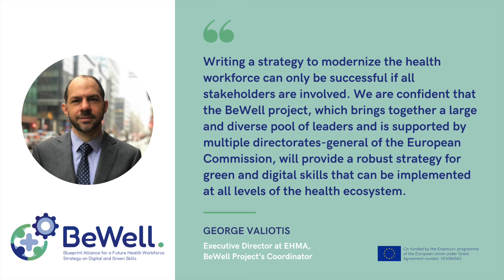The new Erasmus+ BeWellEU project has started its journey!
Led by EHMA - European Health Management Association, 24 partners from 11 countries join forces to establish the first blueprint alliance dedicated to creating a health workforce strategy on digital and green skills.